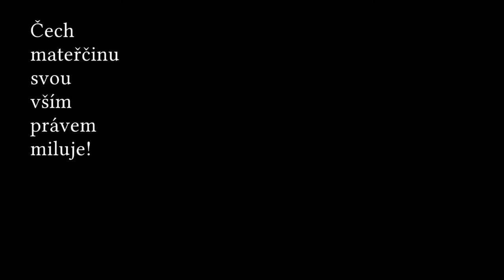Karel Škréta, malíř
Vlastenecká veselohra Václava Aloise Svobody-Navarovského z roku 1842.